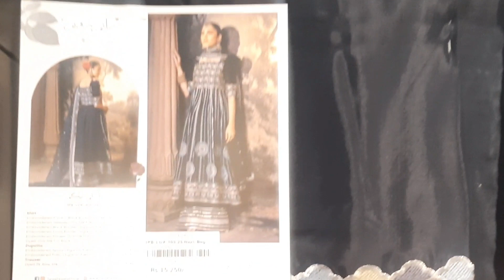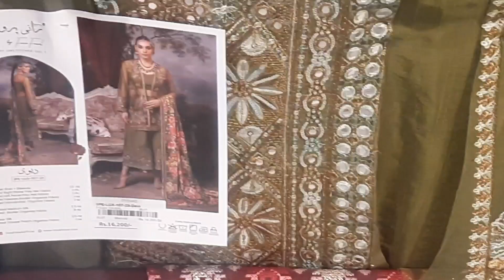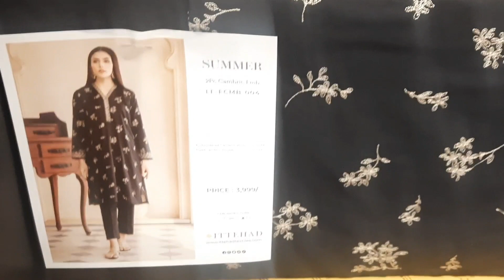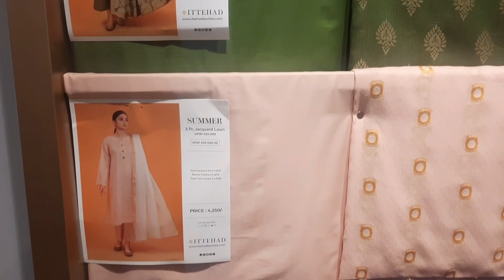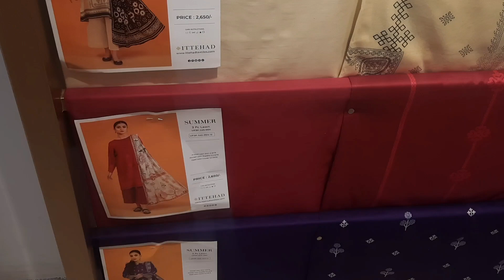ITTEHAD Summer Collection 2023 Unstitched With Price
Hi guys,
In this video, I will show you the ittehad summer collection  2023 unstitched with price. Have a look.
My channel Fashion fix is based on trendy fashion which includes trendy dresses, shoes, product reviews, vlogs